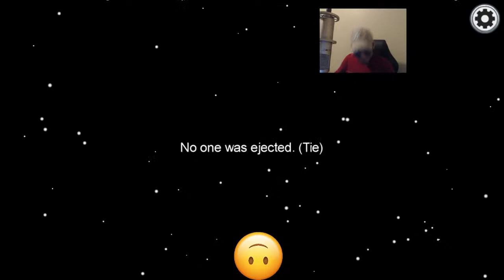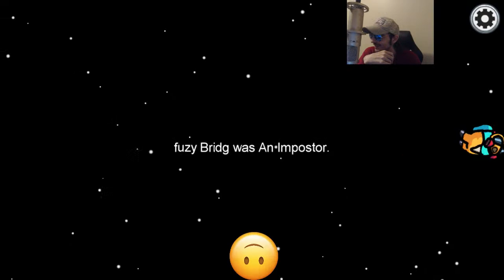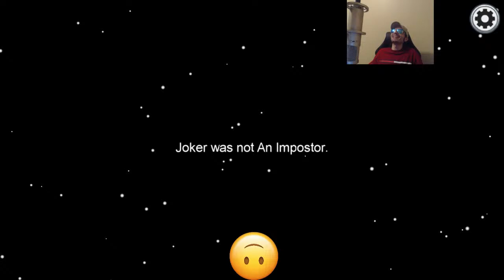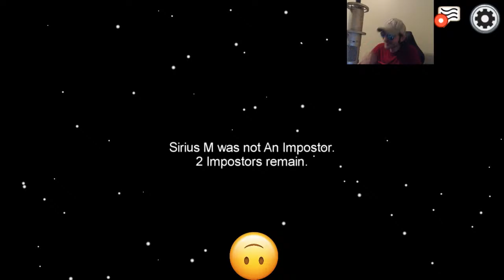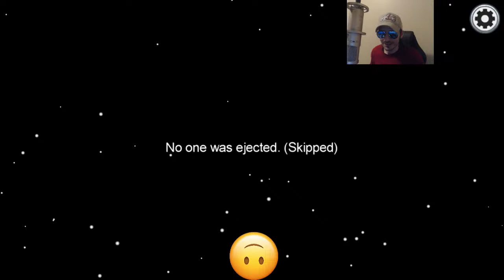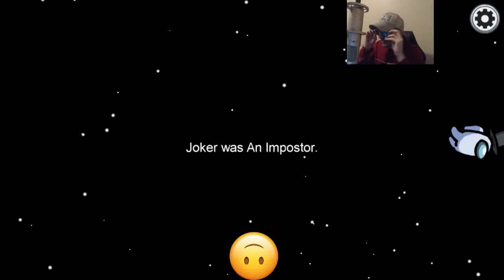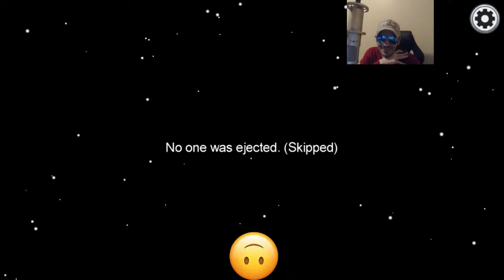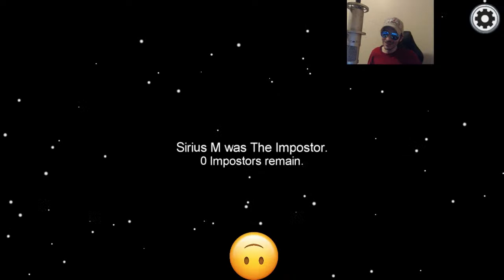Among Us Stream | Axiom Gaming and Friends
Played Among Us with Friends Stream!